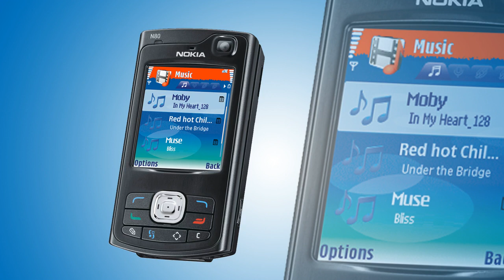Nokia N80 ringtone # 1